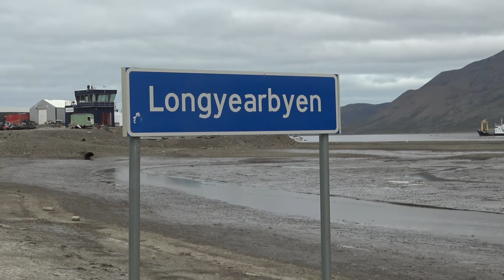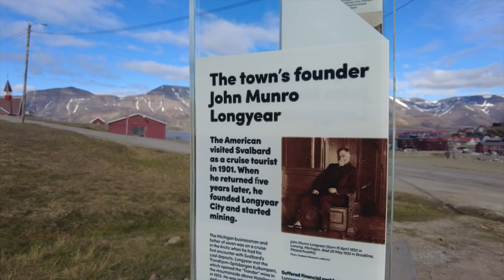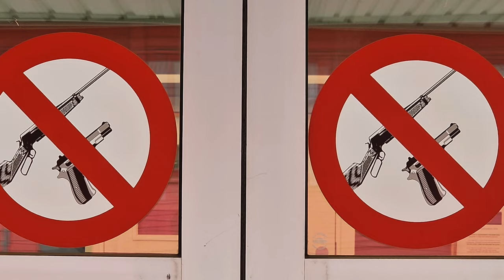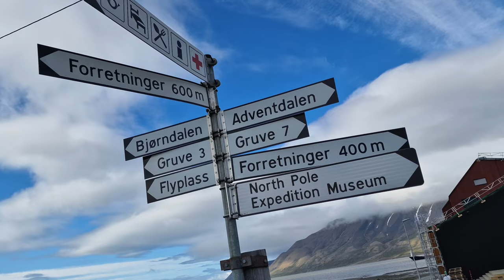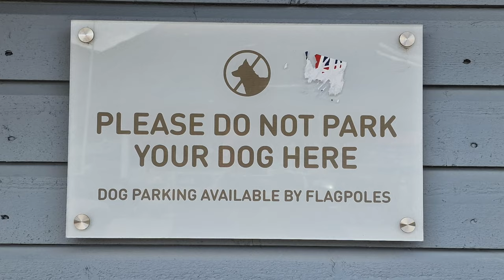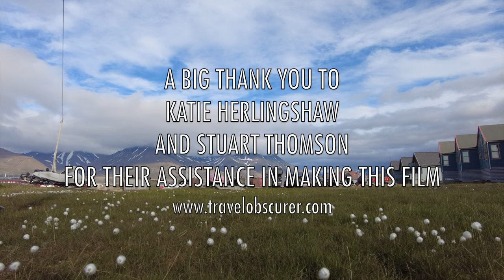The Greatest High Arctic Town in the World! Longyearbyen (Svalbard) - A Cultural Travel Guide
At over 78 degrees north, Longyearbyen is the last substantial settlement before the North Pole and the main administrative centre of the Svalbard archipelago. Once a tough mining town, it is now a centre for scientific research as well as a prime tourism destination. It provides a home to over 50 nationalities, taking advantage of the visa free rules enshrined in the Svalbard Treaty. Most of the conveniences of a modern Norwegian town are present, but with the significant added pressure of a location in a polar bear environment and the hardship of 84 days of darkness in winter.

In this film I am indebted to the contribution of Katie Herlingshaw and also the kindness of Stuart Thomson in providing added photography.

What is Longyearbyen like?
Who can live in Longyearbyen?
Where is Longyearbyen?
What to see in Longyearbyen?
What is the best cafe in Longyearbyen?

Answers to all these questions and more!

Music licensed through Artist --
Experience Sonder by Flint
Big Black Bull by Sam Lux